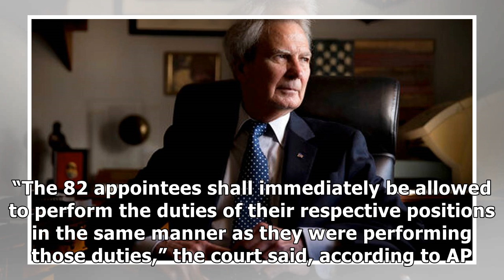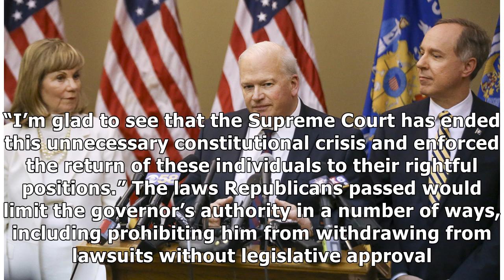Wisconsin Supreme Court Hands Victory To Republicans In Restoring Walker Appointees